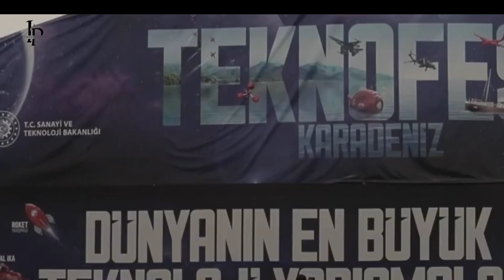Turkish Defense Renaissance Innovations, Challenges, and Strategic Vision! What is next?